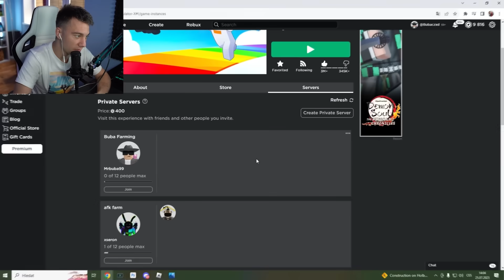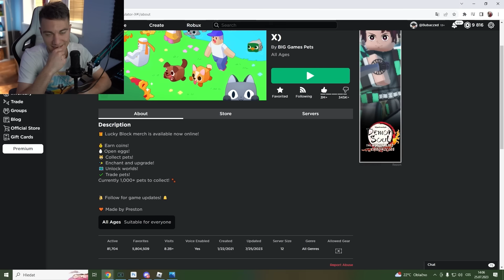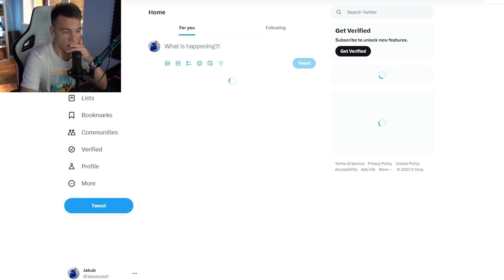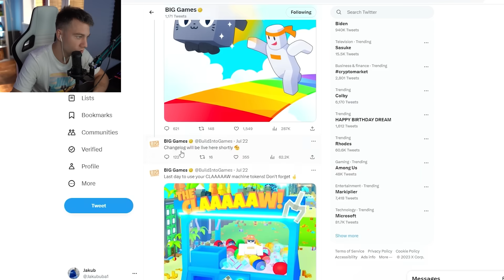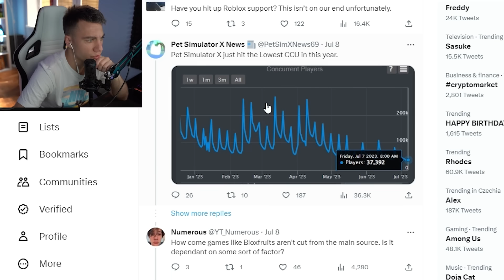PET SIMULATOR X OHLÁSIL KONEC UPDATŮ?!😭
Tohle ROBLOX Video ti vyrazí dech!😳